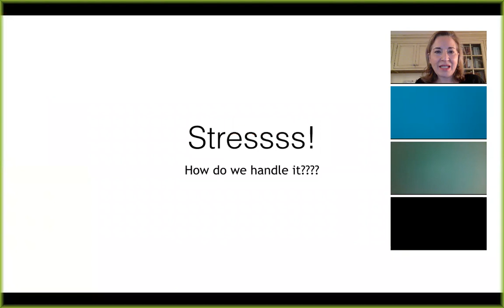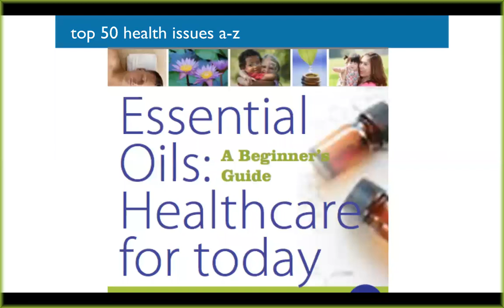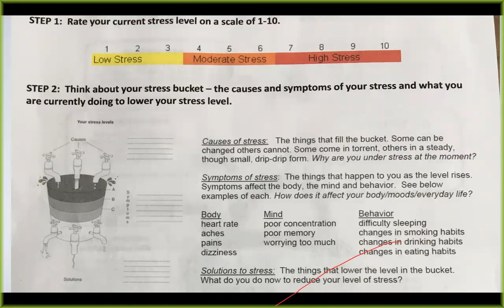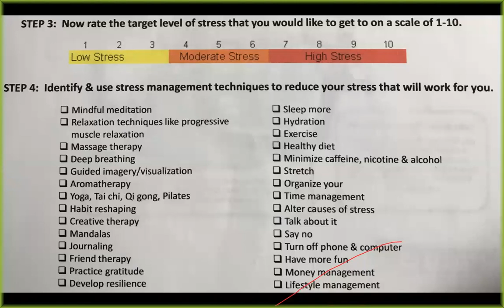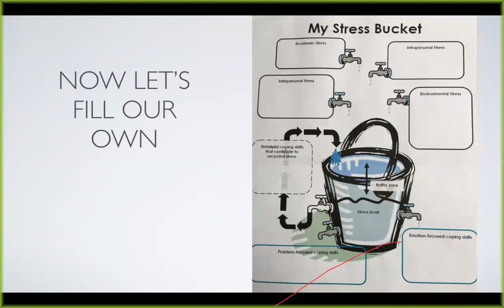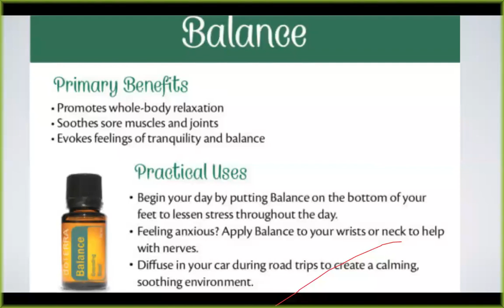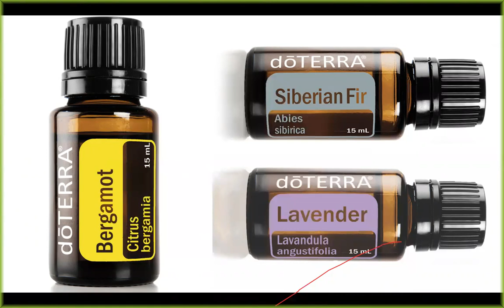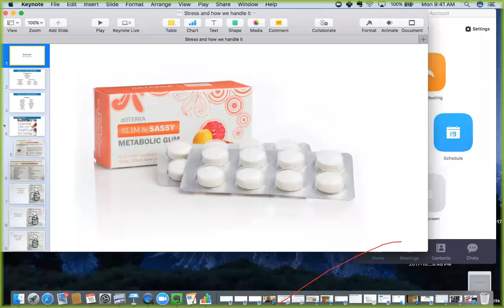EO's and Stress